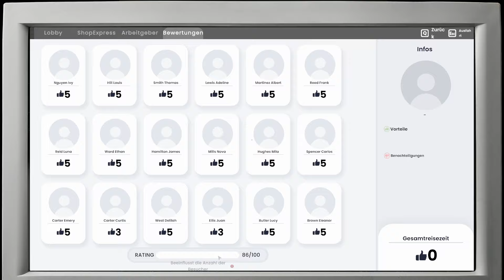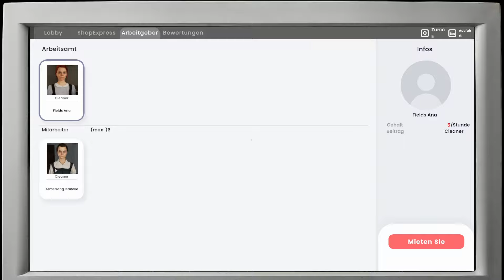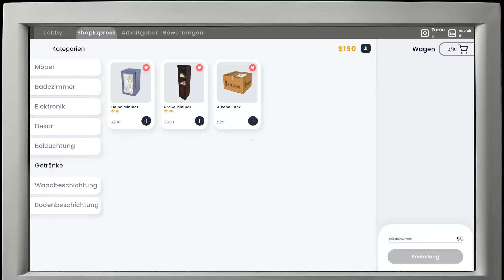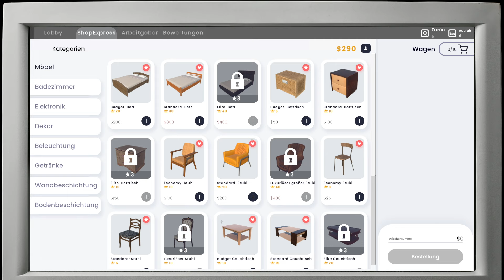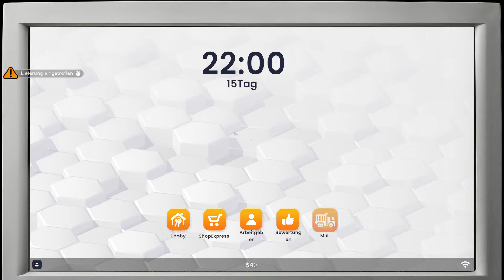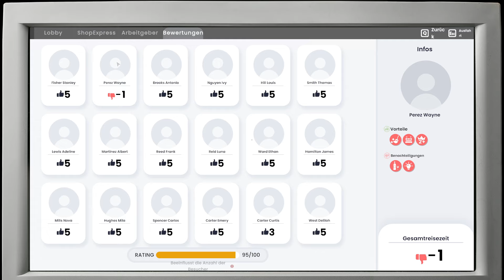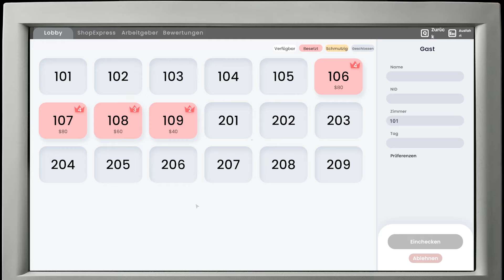Hotel Business Simulator - ein Plan ist ein Plan #003 [Gameplay Deutsch]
Hallo Hotelhelden! 🌟
Tritt ein in die aufregende Welt des "Hotel Business Simulator", wo du der Kopf hinter dem Aufbau des größten Hotelimperiums sein wirst. Verwandle einen bescheidenen Ort in die Stimme der Stadt, verwandle ein gewöhnliches Hotel in ein Luxusresort. Ihre Wahl, Ihr Imperium!

Was in deinem Hotelimperium steckt:
- Sterne in deinen Augen: Der Erfolg deines Hotels hängt von seinen Sternen ab. Rüsten Sie Ihr Hotel auf und dekorieren Sie es, um es von einer einfachen Einrichtung in ein Luxusresort der Spitzenklasse zu verwandeln.

- Zimmer mit Persönlichkeit: Jedes Zimmer ist eine leere Leinwand. Soll es minimalistisch schick oder luxuriös prunkvoll sein? Je höher die Klasse des Zimmers, desto höher die Klasse der Kundschaft.

- Guest Delight: Sorgen Sie dafür, dass Ihre Gäste vom Einchecken bis zum Auschecken ein Lächeln auf den Lippen haben. Erfüllen Sie ihre Bedürfnisse, von den einfachen bis zu den extravaganten, und beobachten Sie, wie Ihre Beliebtheit wächst.

- Cashflow-Management: Legen Sie die Zimmerpreise klug fest. Schaffen Sie ein Gleichgewicht zwischen Luxus und Wirtschaftlichkeit, um den Gewinn zu maximieren.
- Tadelloser Ruf: Sauberkeit ist in der Hotellerie gleichbedeutend mit Gottesfurcht. Ein sauberes Zimmer ist der Schlüssel zur Zufriedenheit der Gäste.
- Verständnis für Ihre Gäste: Jeder Gast bringt seine eigenen Erwartungen mit. Bringen Sie sie mit dem perfekten Zimmer zusammen, damit ihr Aufenthalt unvergesslich wird.
- Den Tag ausklingen lassen: Wenn die Sonne untergeht, ist es Zeit für eine wohlverdiente Pause. Machen Sie sich bereit für einen weiteren Tag als Hoteldirektor!

Der "Hotel Business Simulator" ist nicht nur ein Spiel, sondern dein Weg zum Hotel-Tycoon. Sind Sie bereit, das Hotel Ihrer Träume zu errichten, einzurichten und zu leiten? Lass das Geschäft beginnen!

ENTWICKLER: Geekon

PUBLISHER: Midnight Games